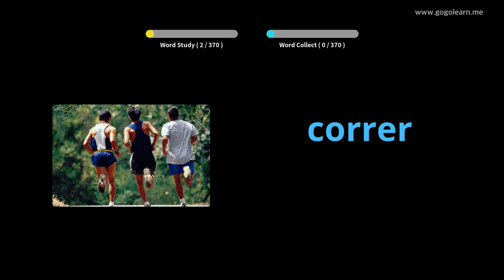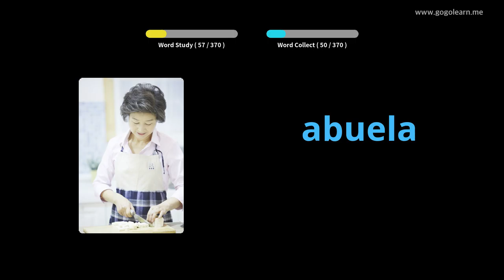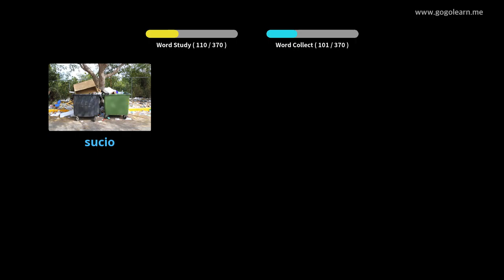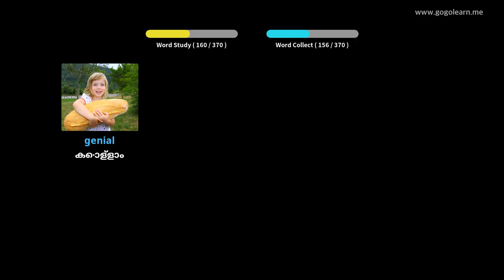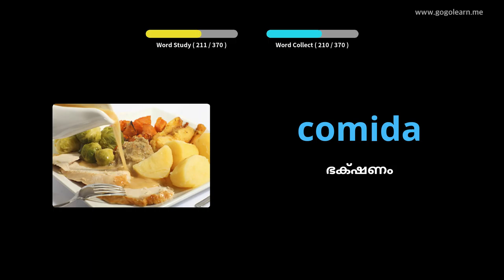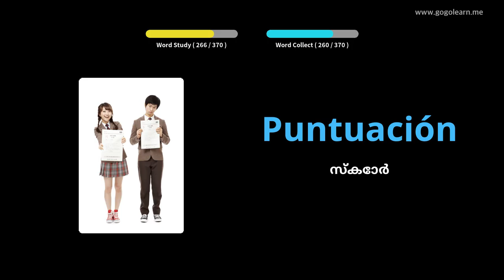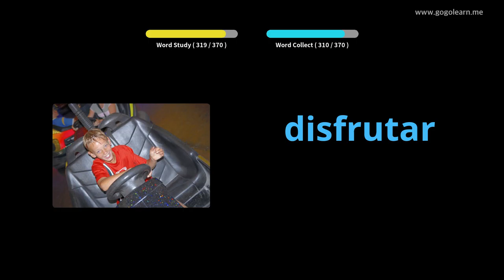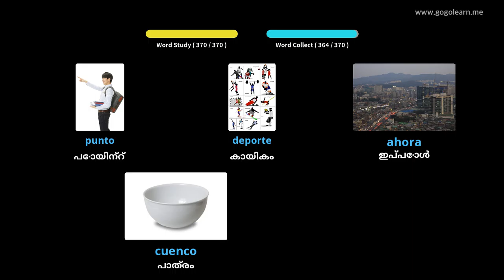സ്പാനിഷ് പദാവലി അടിസ്ഥാന കുട്ടികൾ |Golearn